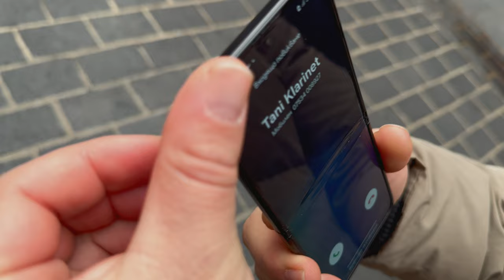TANI GROUP - TIKTOK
Arangement - Tani
Mix Mastering Tani
Camera Production - Hasan Hasanov